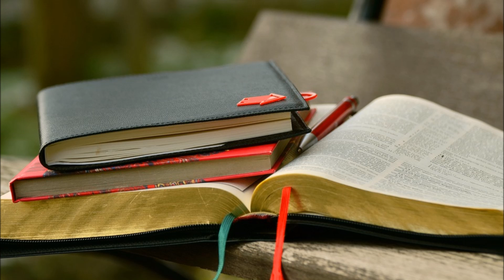2016 04 24 Bible Study - Andrew Maue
In this lesson Andrew Maue reminds us of the importance of studying the Bible.